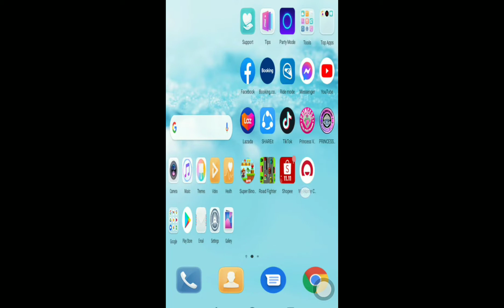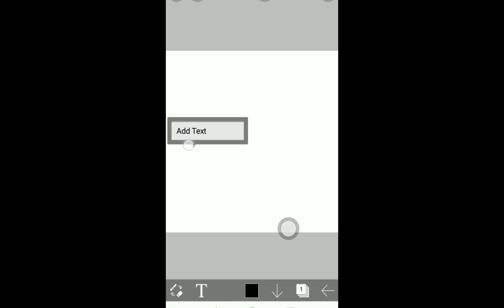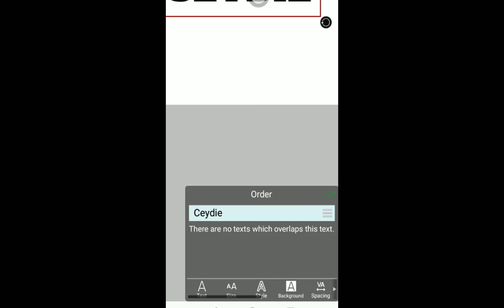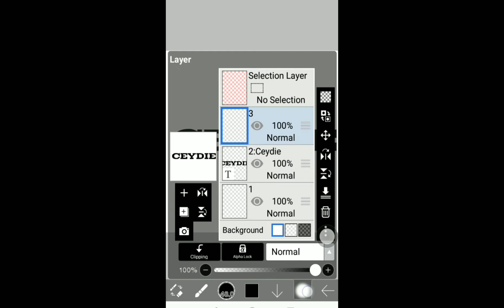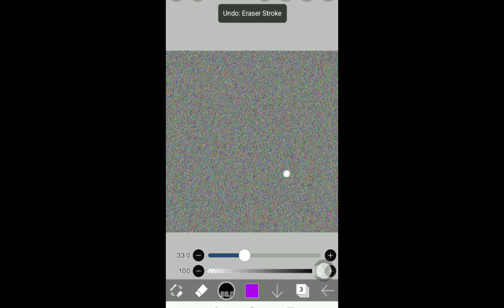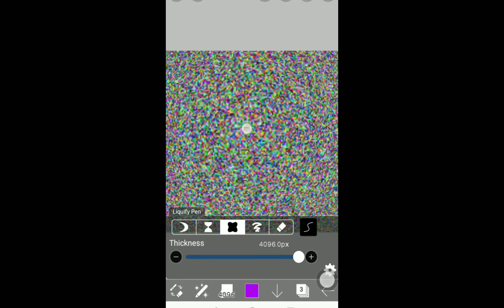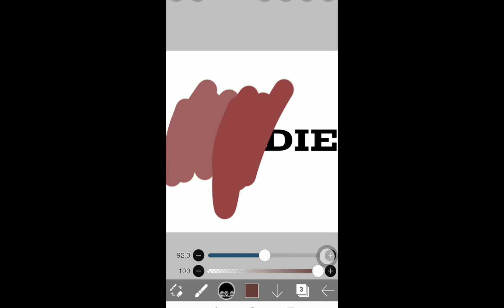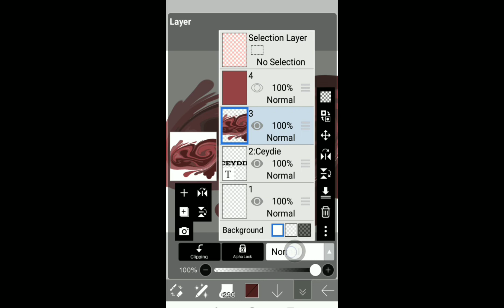PAANO MAG-EDIT SA IBIS PAINT X?|PART 1|CEYDIE VLOGS